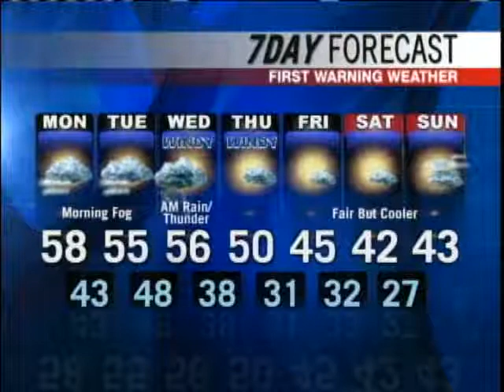Afternoon Video Forecast